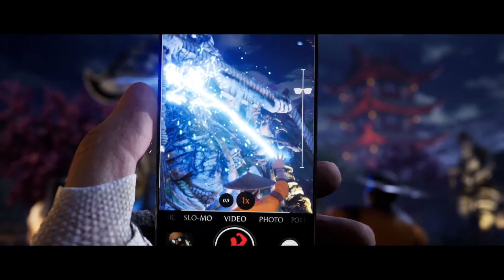MK1 - MODO HISTÓRIA NO VERY HARD: CAPITULO 3 - RAIDEN (SEM PERDER AS LUTAS)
MK1 - MODO HISTÓRIA NO VERY HARD! CAPÍTULO 3 - RAIDEN Gameplay Gravada Por  @EnrickDKastro  No XBOX SERIES S Em 1080P 60FPS.